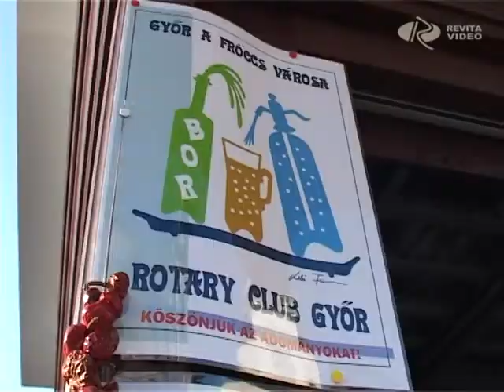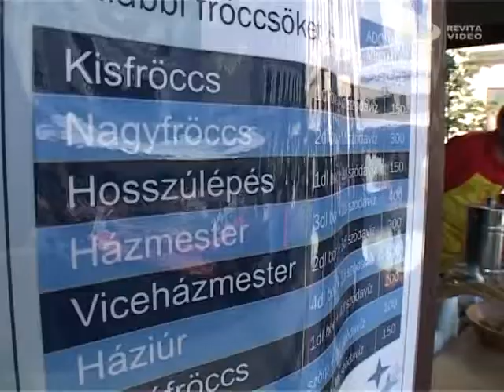Szódával elment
Az önkormányzattal együttműködve hetedik alkalommal rendezte meg a Rotary Club Győr a Győri Fröccsnapokat. A Széchenyi téren kis- és nagyfröccsöt, de többek között házmestert is kóstolhattak a látogatók, adományokért cserébe. A bevételt a szervezők a Kazinczy Ferenc Gimnázium Szép Magyar Beszéd versenyének támogatására ajánlották fel.